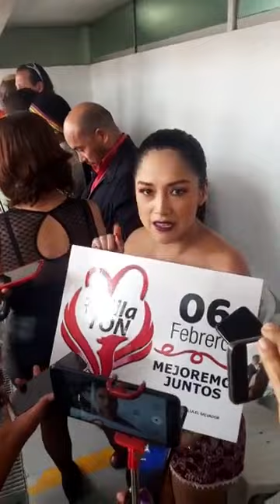Maria Victoria Santana Diaz t Katty Jara 040220